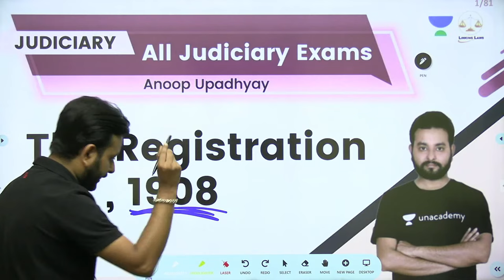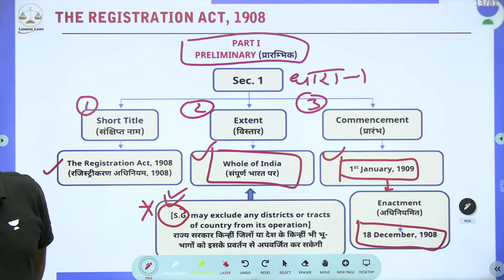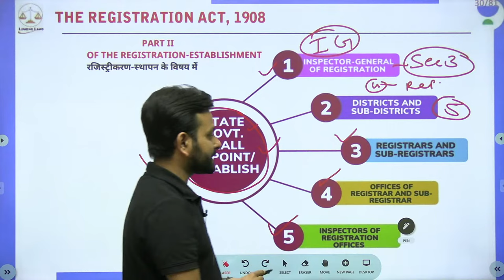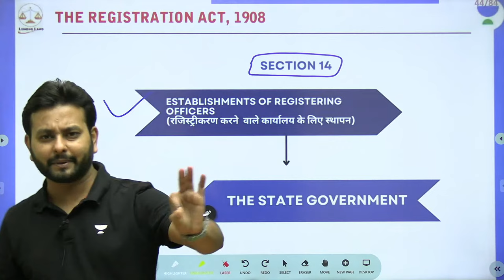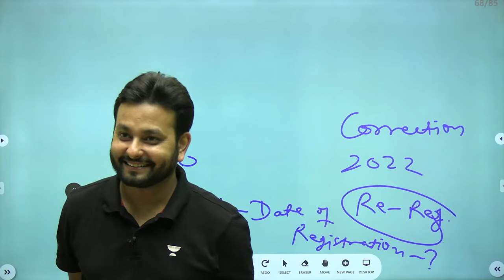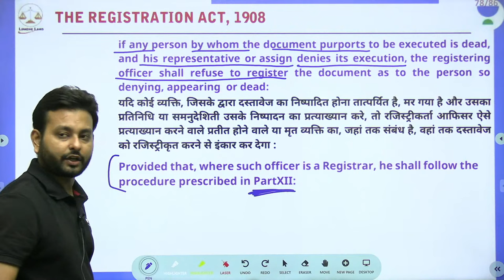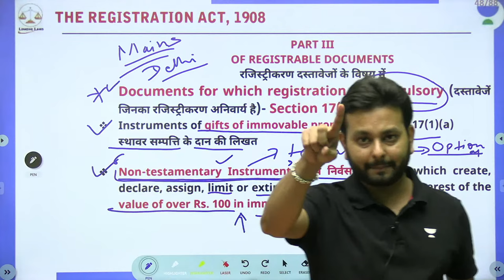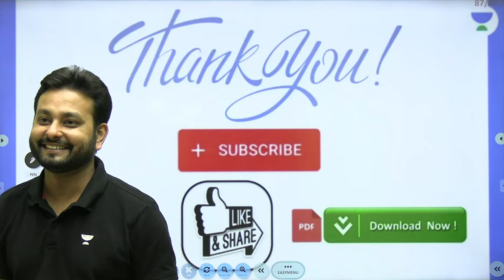The Registration Act , 1908 | Judiciary Preparation | Anoop Upadhyay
In this session, Educator Anoop Upadhyay will be discussing "The Registration Act , 1908".

➤ Join our Exclusive Telegram Channel for Judiciary -

You can enroll to Unacademy Subscription and get the following benefits:
1. Learn from your favourite teacher
2. Dedicated DOUBT sessions
3. One Subscription, Unlimited Access to Live Online Classes and Videos
4. Real-time interaction with best-in-class teachers
5. You can ask doubts in live online classes
6. Limited students in each Class
7. Download the videos & watch them offline